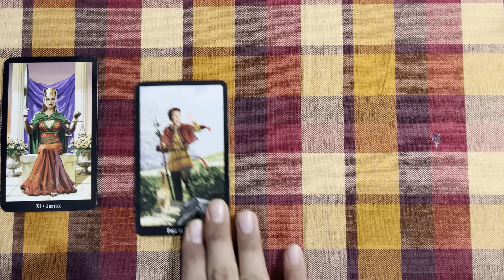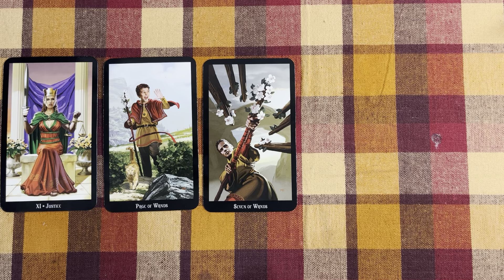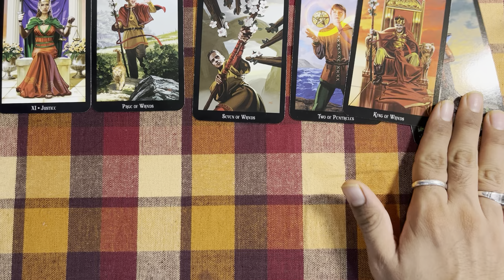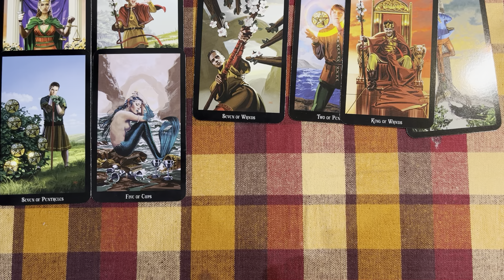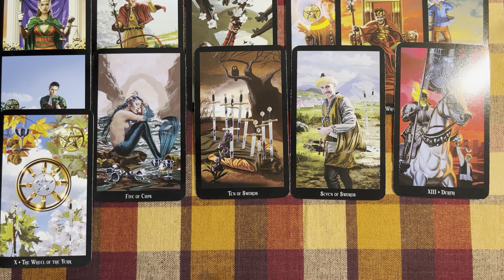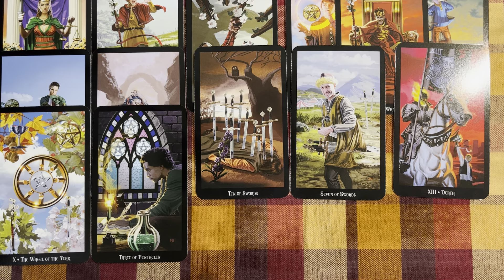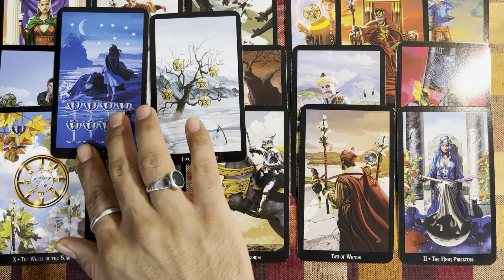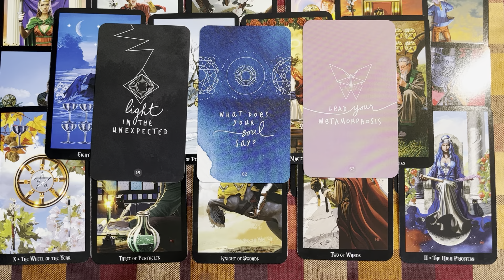Pisces || They are not acknowledging your efforts in the relationship || September 2022 || Monthly